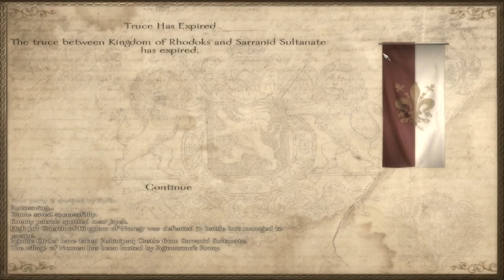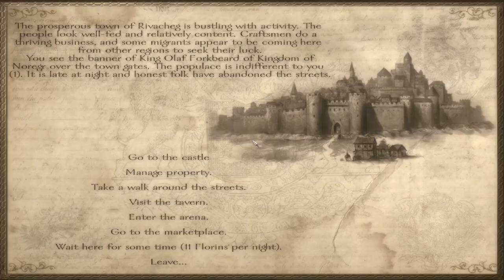Mount & Blade: Warband - Nova Aetas (v5.0) - Episode 12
Welcome to Episode 12 on Nova Aetas! So we have quests to do: 1 - Assemble an army and raid a village. 2 - Gather companions and assign them unit roles. 3 - gain charters for a forest and quarry. 4 - visit the new world and sack/capture settlements. This episode was so fun to make and because I did some offscreen time with it I have managed to make the game much much more enjoyable!

Want to check out all of my content in one place along with where you can find out more about myself? Check my website out!

Cheers lads,
Mr Feudal.